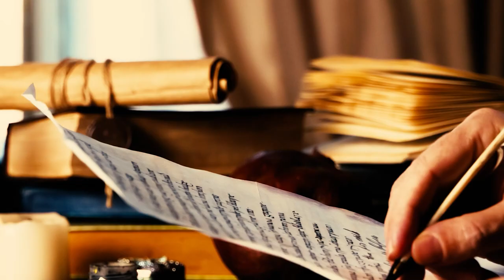Bardificer 5e - Ultimate Guide for Dungeons and Dragons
A 5e Guide to Being Truly Metal

Artificers are technological innovators and inventors, capable of making magic with mere bolts and screws and. Bards are maestros, musicians capable of conducting symphonic magic through their instruments. Both classes tend to focus on buffing up their allies. And together they can create sweet, sweet high-tech music together. If the idea of becoming a magical rockstar and living out countless songs from 80’s music videos in your campaigns sounds good to you, then just grab your guitar and a metal dragon to ride as we go through everything you need to know.